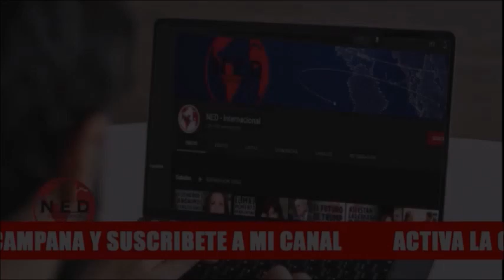"FRANCIA MÁRQUEZ ES EL OBJETO DE LA BURLA" 🔊 Noél Alejandro Leal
Noél Alejandro Leal sobre